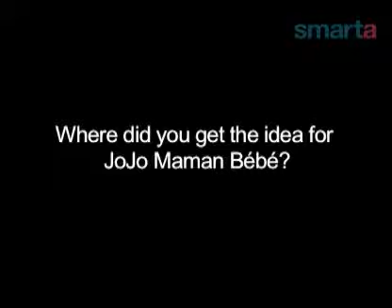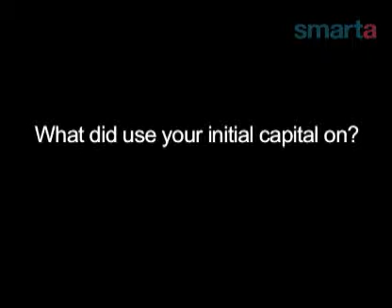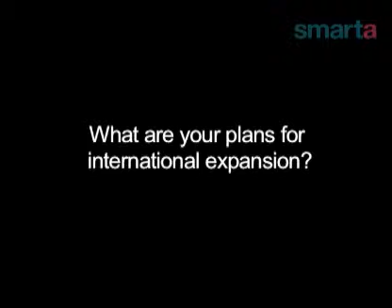Advice On Business Cash Flow (Smarta.com)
JoJo Maman Bébé founder Laura Tenison on her approach to risk, keeping expenses down and affects of the recession.